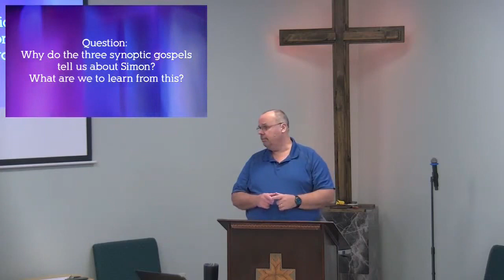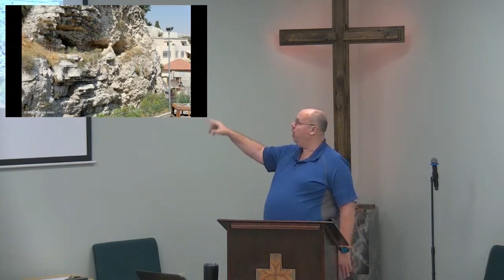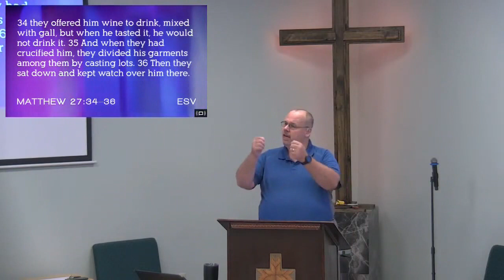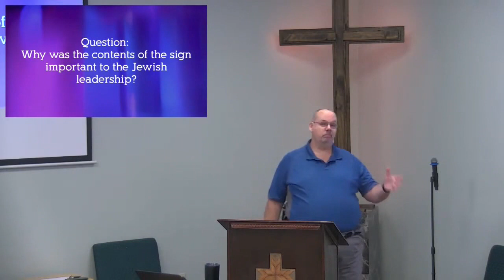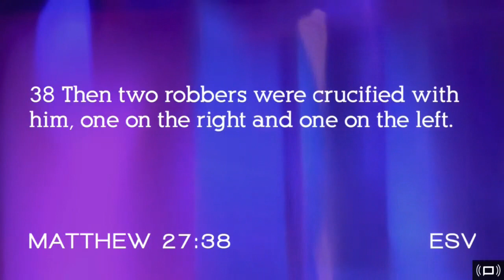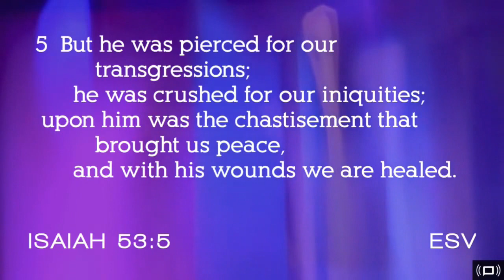Going to the Cross Matthew 27 27-44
Going to the Cross
Matthew 27:27-44